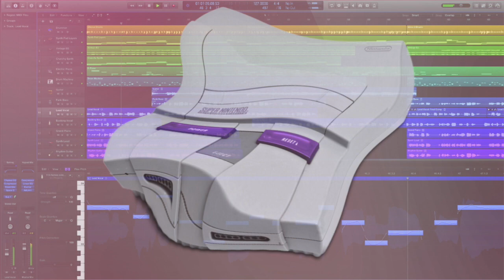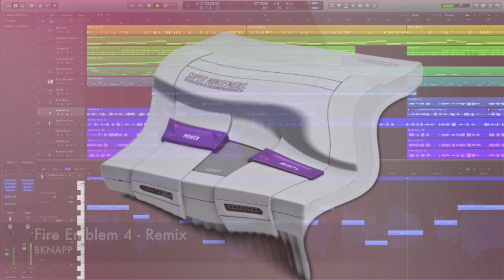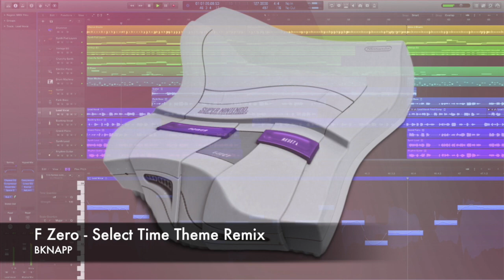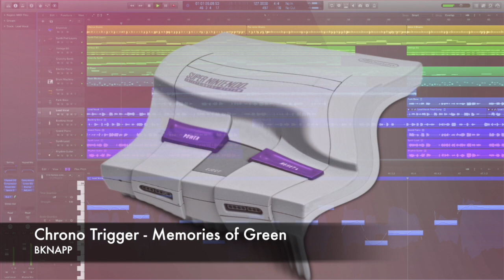LoFi Nintendo Beats To NOT Chill and Relax to. Go Workout or Something Dude [ヒップホップ MIX]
All Beats taken from my SNES Beats Vol. 5 Beat Tape

Slowly starting to level up...

Trying to do a bit more with my production. Want my beats to feel different from the rest of producers making lofi stuff. I feel like this a good starting point for that.